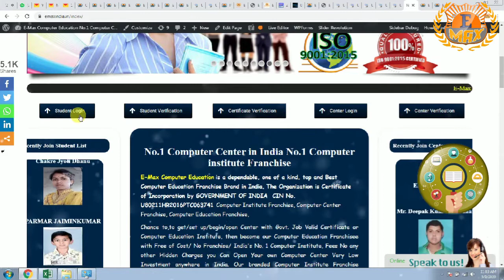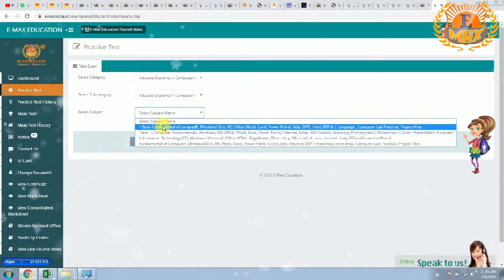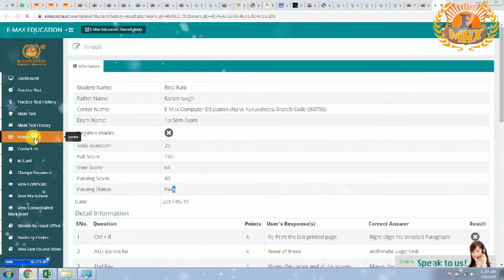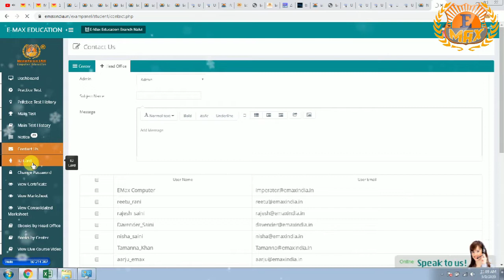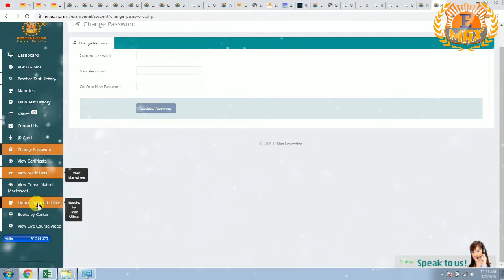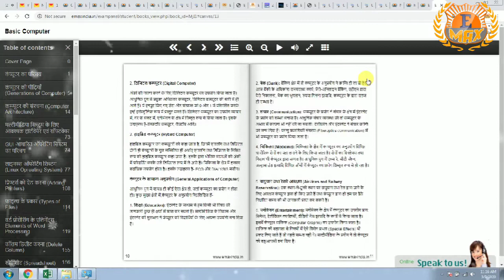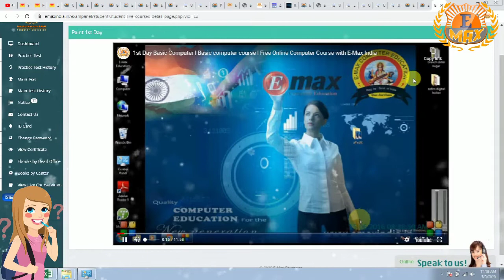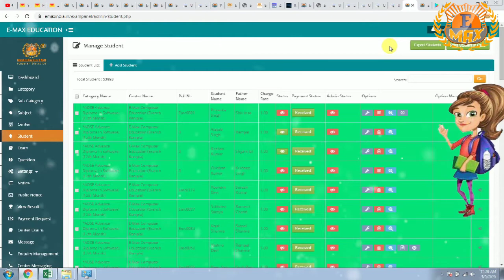E-Max India Student ID E Book Exam Live Class (How to use Online ID Panel)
No.1 Education Brand in India
Student ID
Online Test
Online Exam
E-Book for Student
Live Class
Video Class
ID Card
Job Information
Certificate Download
No.1 Computer Center
Best Computer Center in India
Best NTT PTT YOGA Course
Best Education Brand in Inda